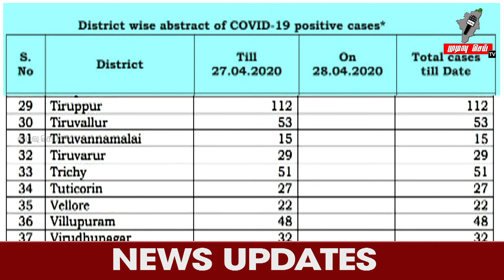தமிழகத்தில் இன்று 121 பேருக்கு கொரோனா தொற்று